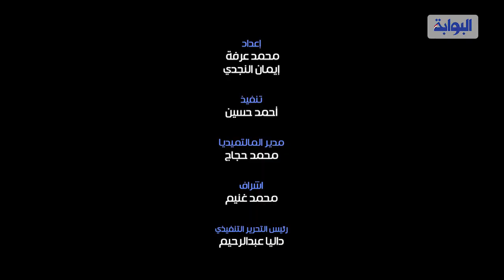هاني شاكر يعلن الحرب علي أغاني المهرجانات شاكوش وحمو بيكا ومحمد رمضان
نشطاء مواقع التواصل الاجتماعي شنوا هجوماً ضاريا على الفنان محمد_رمضان، حيث دشن النشطاء حملة "قاطعوا محمد رمضان" ولاقت إقبالا جماهيريا كبيرا.
انتقادات كثيرة واجهها رمضان بسبب أزمة الطيار الموقوف أشرف أبو اليسر، وهذه الواقعة أثارت سخط متابعى محمد رمضان مأ أدى إلى تفعيل الهاشتاج ضده.